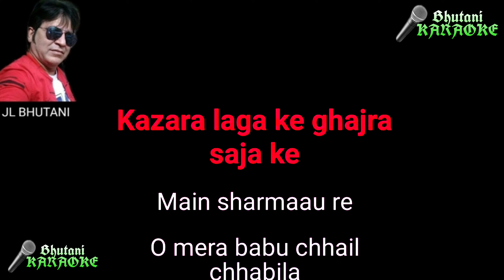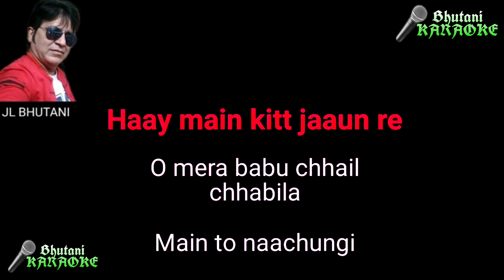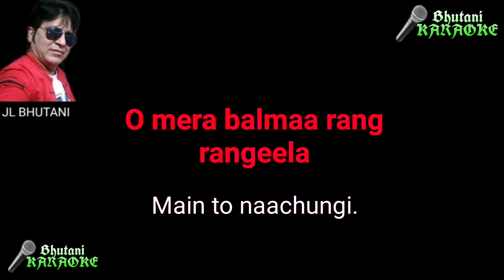O mera babu chhail chhabila karaoke with lyrics